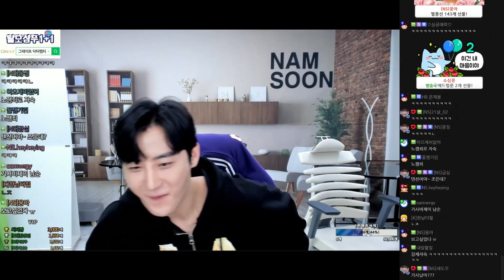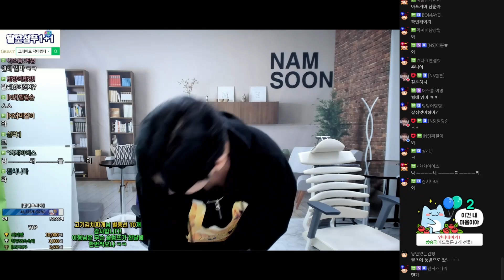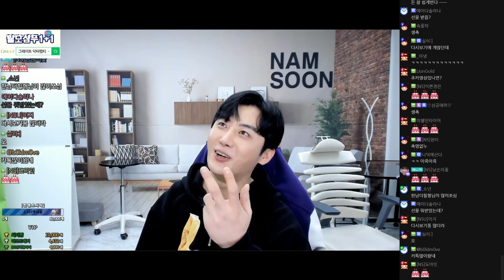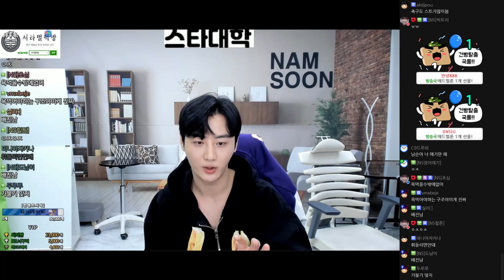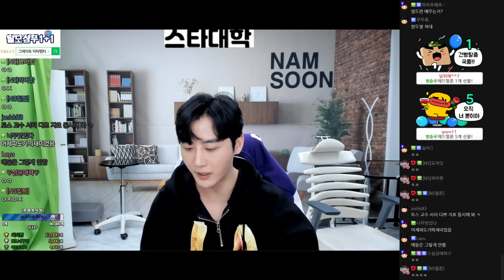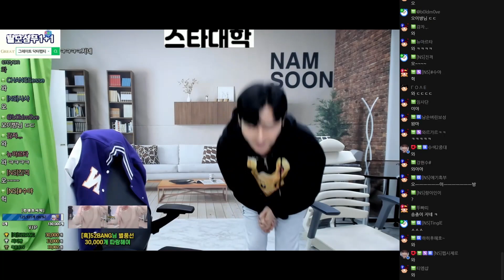한달만에 뵙겠습니다 [2022/05/01 남순 풀영상 #1]